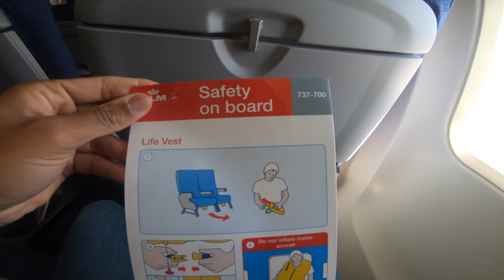[Flight Report] KLM| Marseille✈ Schipol AMS| Boeing 737 /KL1266/ | ECONOMY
Seat : 07F     (PH-BGU)
Hi !

Destination to Netherlands ;)

Departure 13.53
Arrival : 15.45

First time with this airlines , my opinion  euh nothing to say (congrulations) .

Golf Sierra RUN

**SONG**
Musique proposée par La Musique Libre 魔界Symphony - Dophine Kick 魔界Symphony Musique composée par 魔界Symphony